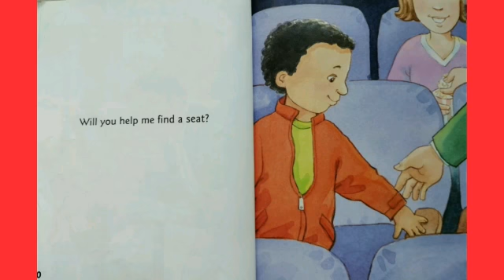Let's Read with Miss Pámmella